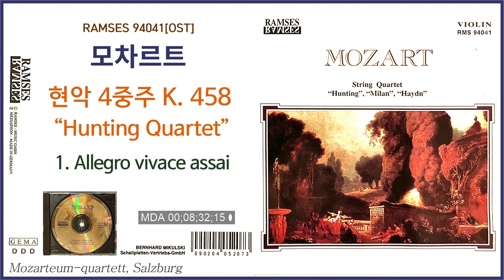4살 때 처음 작곡한 모차르트, 현악 4중주 "Hunting", "Milan", "Haydn" 잘츠부르크 모차르트 실내 4중주단의 연주를 정품 클래식 CD로 같이 들어요.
OST: Original Sound Track.

▶모차르트 이야기:

잘츠부르크에서 태어난 후 비인으로 이사를 했지만 인생의 3분의 1을 여행과 함께 음악생활을 한 볼프강 아마데우스 모차르트는 베토벤의 아버지도 베토벤을 모차르트처럼 만들려고 했을 만큼, 그의 음악적 재능은 신동에 가깝다고 할 수 있었습니다.

4살 때 처음 작곡을 하면서 그 작은 손으로 피아노 건반을 다 짚을 수 없어 그의 아버지인 레오폴드가 대신 연주했고, 12살에는 오페라도 썼다는데 천재가 아닐 수 없죠. 14살 때에는 9개의 성부로 되어 있는 11분짜리 곡을 단 한 번 듣고 완전히 악보에 옮겨 적어 사람들을 경악하게도 했다는데, 이 외에도 모차르트의 천재성을 뒷받침해 주는 많은 일화들은 직접 목격한 사람들에 의해 입증됐다고 합니다.

모차르트는 예술가 기질이 유난히 강한 음악가 엿 던 탓에 적도 꽤 많았고 그의 출세를 방해하는 세력도 많았다고 합니다. 또한 청년 시절에는 그의 어머니의 죽음과 동시에 애인에게도 배신 당하는 수난을 겪으면서 경제적 궁핍까지 몰아치는 상황에서도 교향곡 제39번, 40번, 41번을 남겼습니다.

세상을 떠나던 해에도 그는 걸작 가극 마술피리를 작곡했으며 망자를 위한 미사곡인 레퀴엠은 완성을 보지 못하고 눈을 감았는데, 장례비조차 변변히 마련하지 못하여 빈민 묘지에 매장되었다고 합니다.

19세기 중반 식물학자 이자이면서 모차르트 연구가였던 루드비히 쾌헬에 의해 연대순으로 정리된 모차르트 작품 목록이 작성되었는데 지금도 모차르트의 작품은 그의 이름을 따서 K, 또는 KV로 표시되는 쾨헬 번호를 붙여 부릅니다.

음악 용어:

▶ 빠르기 말( Temmpo Signature)
- Allegro(알레그로) 템포를 빠르게 유쾌하게 연주하라는 의미.

- Adagio(아다지오) 템포를 느리고 장중하게 연주하라는 의미.

- Allegro assai(알레그로 어싸이) 매우 빠르고 유쾌하게 연주하라는 의미.

- Larghetto(라르게토) 느리고 폭넓게의 의미를 가지고 있는 Largo 보다 조금 빠르게 연주하라는 의미.
- Moderato(모데라토) 보통 빠르기로 연주하라는 의미.

- Allegro non troppo (알레그로 논 트로포) 지나치게 빠르지 않게 연주하라는 의미.

▶ 빠르기 말에 덧 붙여 쓰이는 말
- assai - 매우
- ma non troppo - 지나치지않게

▶나타냄 말(Expression)
- brillante  화려하게, 찬란하게

▶음악의 형식(Expression)
- 춤곡 형식의 하나 인 Menuetto는  3/4 박자의 우아한 프랑스 춤곡

^0^
안녕하세요.

믹스 채널 마마가 운영하는 뮤직 타임입니다.

대학시절 구매한 독일 람세스사의 클래식 모음곡입니다.

여러 관현악단과 연주자들의 연주를 들을 수 있는 94년 당시 140만원 상당의 고가 골드 CD 입니다.

전 곡 60 CD로 구성되어 있고, 한 달에 2,3개씩 올립니다.

94009는 94년도에 한국에서 판매된 연도이고 009는 다섯 번째 CD입니다.

영상 마지막 이미지는 CD 전집 책에 있는 이미지고, 영상 내의 이미지는 CD 자켓 입니다.

최대한 CD가 가지고 있는 느낌을 그대로 올리고자 하는 의도입니다.